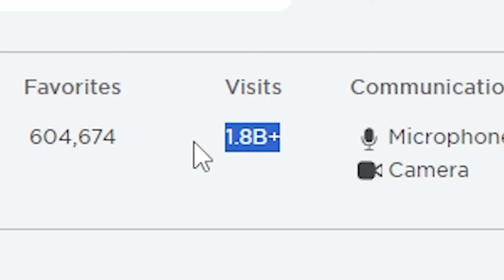This UNIT gets the CRAZIEST OFFERS.. (Toilet Tower Defense)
This UNIT gets the CRAZIEST OFFERS.. (Toilet Tower Defense) In this video I traded this unit and the offers it got is completely insane! Make sure to watch till the end :D